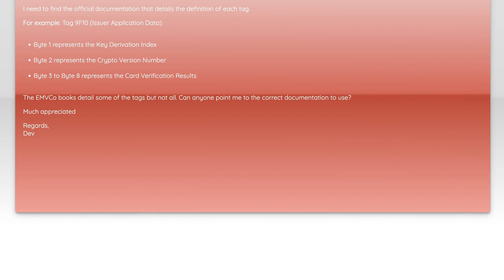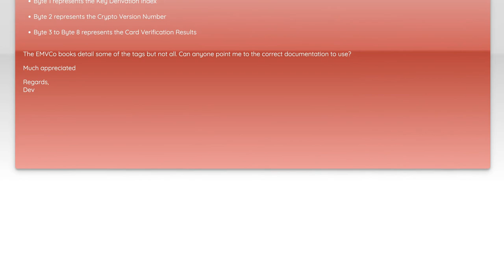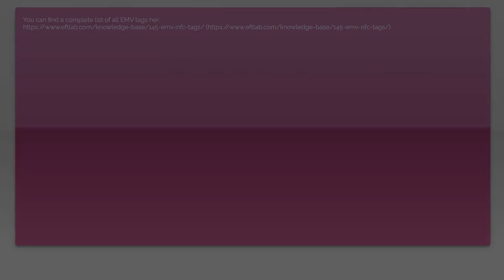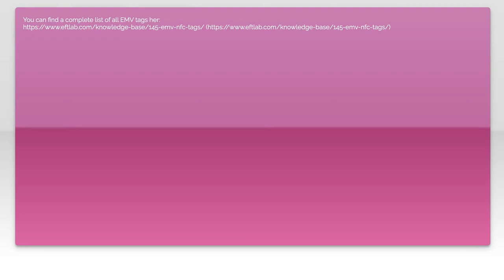Understanding MasterCard EMV Tags: Detailed Definitions and Technical Insights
In this video, we delve into the intricate world of MasterCard EMV tags, exploring their significance in the payment processing ecosystem. EMV tags play a crucial role in ensuring secure transactions and enhancing cardholder protection. Join us as we break down the technical definitions and provide valuable insights into how these tags function, their importance in combating fraud, and what they mean for both consumers and merchants.

Today's Topic: Understanding MasterCard EMV Tags: Detailed Definitions and Technical Insights

Related to